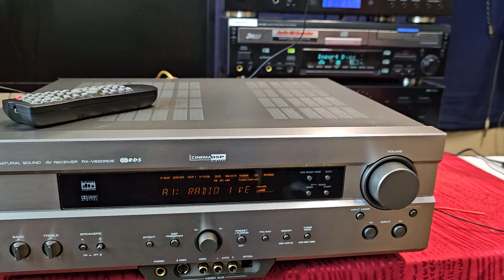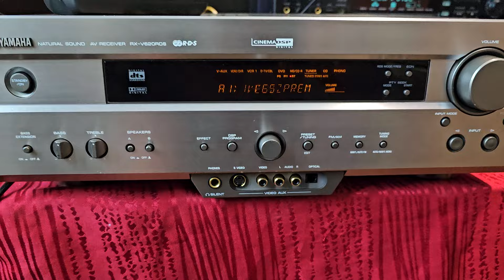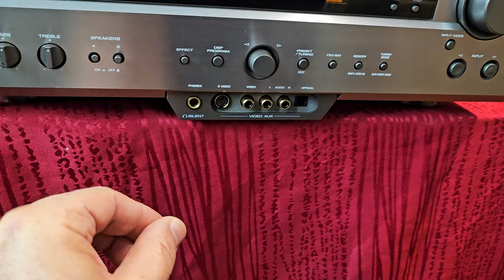YAMAHA RX V620 NATURAL SOUND ERŐSÍTŐ 7 HANGFAL KIMENETTEL ELADÓ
YAMAHA RX V620 NATURAL SOUND  ERŐSÍTŐ 7 HANGFAL KIMENETTEL  4 OPTIKAI BEMENET ÉS 1 OPTIKAI KIMENET,VALAMINT NAGYON SOK RCA IN OUT, PHONO bemenetének köszönhetően az ismét színre lépet bakelit lemezjátszót is tudjuk hallgatni! ! A TERMÉSZETES HANGZÁSHOZ LEGKÖZELEBB ÁLLÓ, MELY  A NATURAL SOUND  TERVEZŐ MÉRNÖKEINEK KÖSZÖNHETŐ! CSODA SZÉP HANGÚ NAGY TELJESÍTMÉNYŰ ERŐSÍTŐ !  A távirányítoról minden tudása elérhető! Sztereó módban A-B kapcsolhatóság a hangfal kimenetek kiválasztásához!  Ez azért jó, mert ahol éppen hallgatni akarjuk-akár két különböző helységben, oda kapcsoljuk! egy gombnyomással az előlapon 6csatornára visszaválthatunk film nézésnél! Illusztrálom képeimen - videón állapotát-hibátlan működését! Ebben a pezsgő színben a legszebb szerintem!
Műszaki Adatok
Hangolási tartomány: FM, MW

Kimeneti teljesítmény: 100 watt csatornánként 8Ω-ig (sztereó)

Térhatású kimenet: 100 W (elöl), 100 W (középen), 100 W (hátul)

Frekvenciaválasz: 10Hz - 100kHz

Teljes harmonikus torzítás: 0,06%

Csillapítási tényező: 80

Bemeneti érzékenység: 2,5 mV (MM), 150 mV (vonal)

Jel/zaj arány: 86 dB (MM), 100 dB (vonal)

Csatornaelválasztás: 55 dB (MM), 45 dB (vonal)

Kimenet: 150mV (vonali)

Hangszóró terhelési impedancia: 4Ω - 16Ω

Digitális bemenetek: koaxiális, optikai 6

Videó csatlakozások: komponens, kompozit, SVHS

Méretek: 435 x 151 x 390 mm

Súly: 10,5 kg

Kivitel: fekete, arany, titán